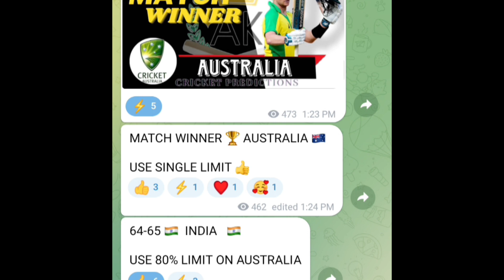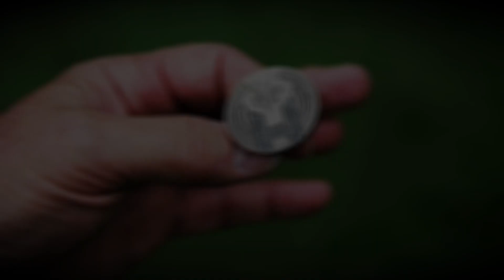Today IPL Match Prediction | Gujarat titans VS Delhi capitals Match prediction | Today ipl winner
Join now 👆

Today match winner Match prediction
Gujarat titans VS Delhi capitals prediction in telugu
IPL ALL MATCHES REPORTS
IPL match no.44
gt vs dc match winner prediction
IPL match prediction in telugu
Gujarat titans VS Delhi capitals report
Betting tips in telugu
Ipl gt vs dc
gt vs dc
today Ipl 100% winner match prediction
gt vs dc report telugu
Hello friends...
Welcome to Ak CRICKET PREDICTIONS CHANNEL. Friends we uploaded every Cricket matchs for free. In our chennal ss crickert predictions our team trying to all be in profits. All matches predictions are just based on my experience and our experts suggested. So friends here in ss Crickert prediction chennal only for our subscribers.

Test
ODI
T20
T10
League championship
Women's T20
Women's test
Women's ODI

DESCLAIME